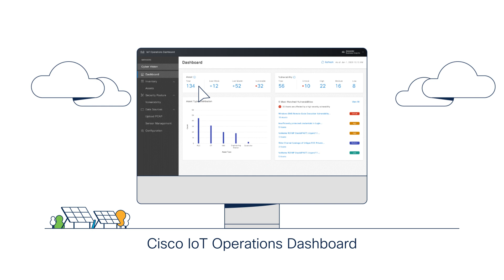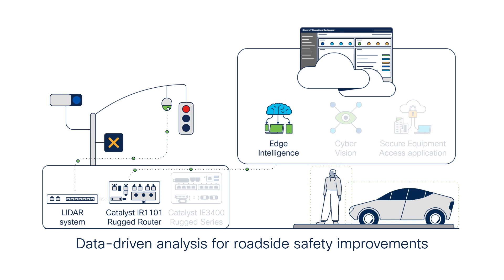Cloud-Delivered OT Services Demo in Cisco IoT Operations Dashboard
In this Cisco Tech Talk, we demo the Operational Technology (OT) services available in the Cisco IoT Operations Dashboard. See how Cisco delivers unified visibility, monitoring, and security for industrial assets and remote networks—giving OT and IT teams actionable insights and simplified management from a single platform.

  What you’ll learn in this video:
  – How to use Cisco IoT Operations Dashboard for OT network visibility
  – Key OT service features like asset monitoring and alerting
  – Benefits of unified IT/OT management for industrial environments

  With the Cisco IoT Operations Dashboard, organizations can modernize industrial operations with secure, centralized control across all remote and edge environments.